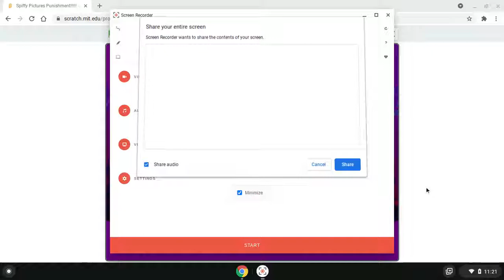Spiffy Pictures Punishment!!!!!! By haydenchamp9